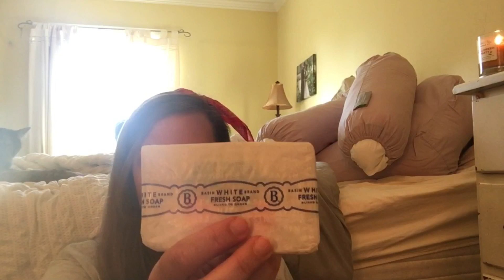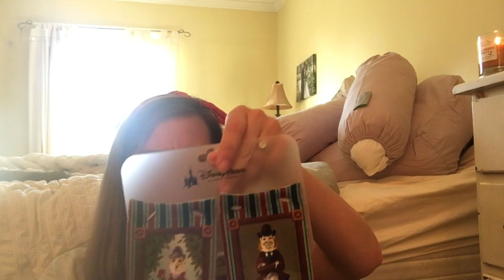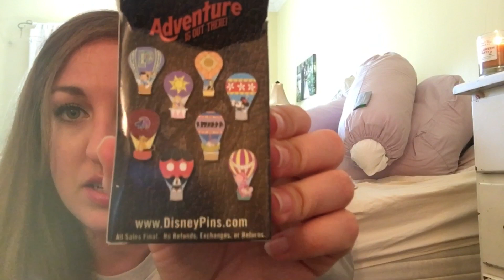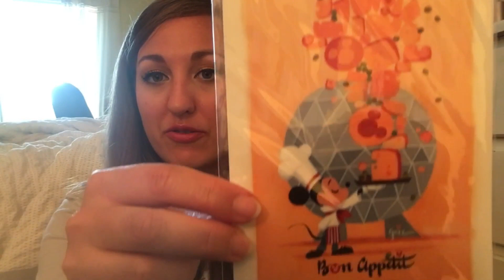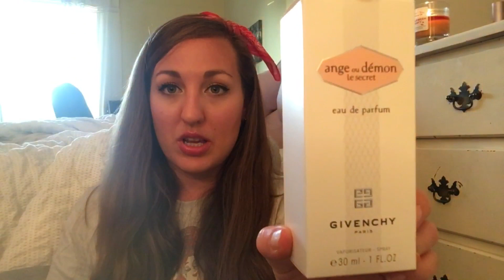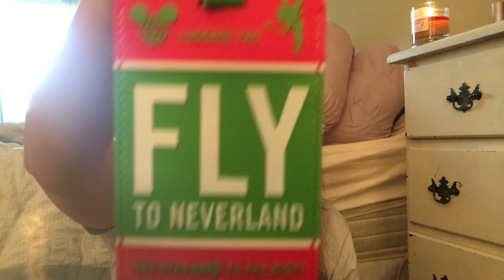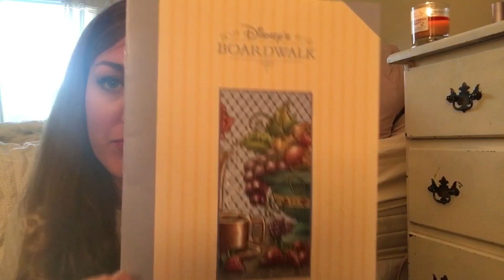Walt Disney World Haul! Sept 2017 + mystery pin unboxing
Hello friends! Today I'm sharing with you everything I got on our September trip to Disney World! I hope you enjoy!

*i did forget to show a few frontierland tsum tsums! Sorry!

Let's be friends! @magical.mally on insta!